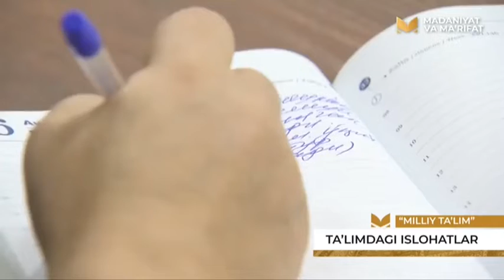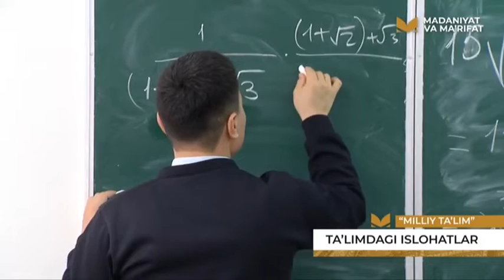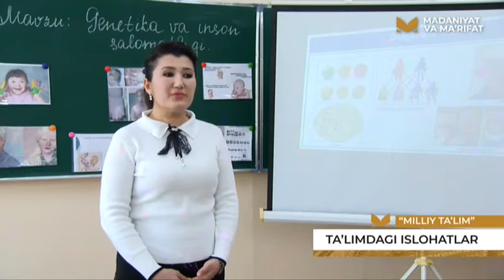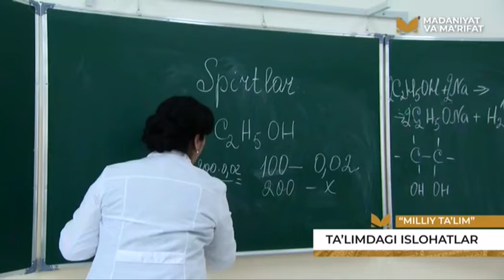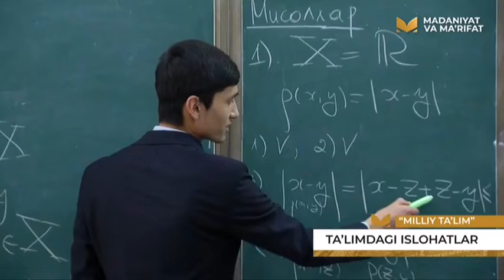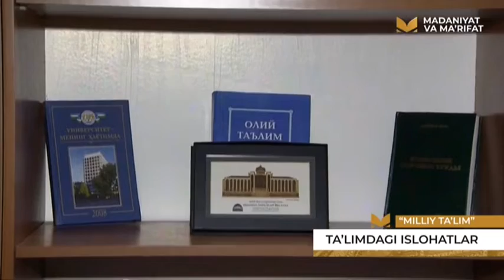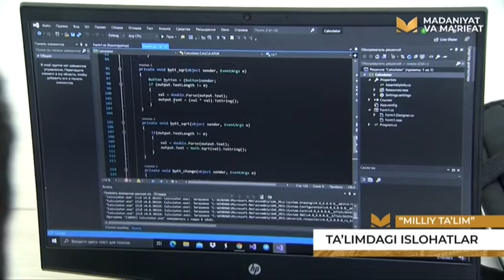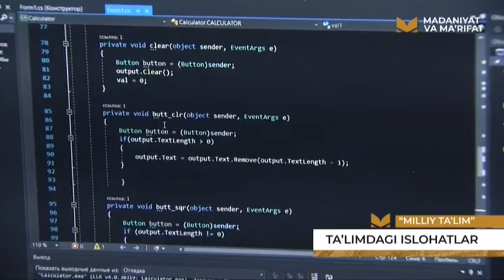Milliy ta`lim | Таълим тизимидаги замонавий ислоҳатлар [29.01.2021]